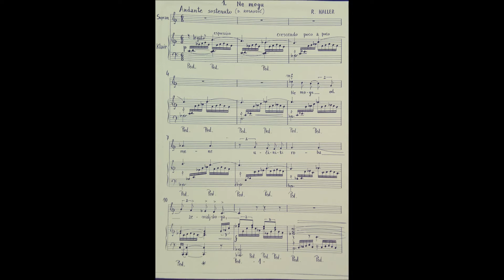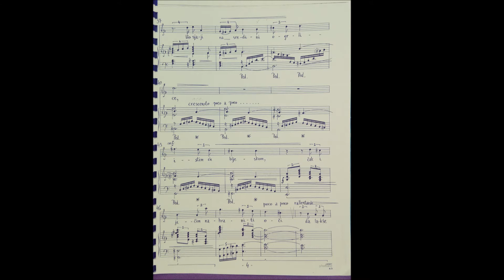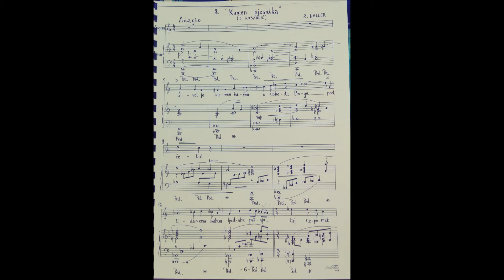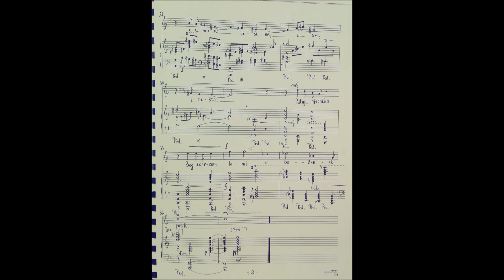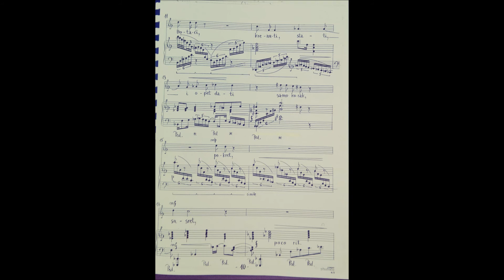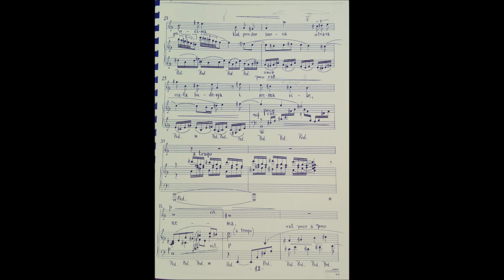Roberto Haller: "Tri pjesme" - Ingrid Haller, sopran; Oksana Zvinekova, klavir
Roberto Haller
"Tri pjesme za sopran i klavir"
Na tekstove Diane Rosandić
     1. Ne mogu
     2. Kamen pjesnika
     3. Biti

INGRID HALLER, sopran
OKSANA ZVINEKOVA, klavir

Te tri pjesme su Ne mogu, Kamen pjesnika i Biti riječke spisateljice Diane Rosandić izabrane iz zbirke poezije Kamen pjesnika. U njima, sebi svojstvenim glazbenim izrazom, ocrtava profinjena duševna stanja i duhovno-meditativan ugođaj tekstualnog predloška. Pjesme su praizvedene na XIV. Matetićevim danima u Rijeci 9. travnja 2006. Pjevala ih je sopranistica Ingrid Haller (skladateljeva supruga) uz klavirsku pratnju Roberta Hallera.

Snimka s koncertne večeri profesora glazbene škole Ivana Matetića Ronjgova Rijeka, u Mramornoj dvorani Pomorskog i povijesnog muzeja, Rijeka, 28. svibnja 2009.